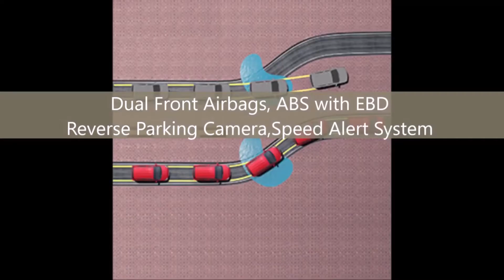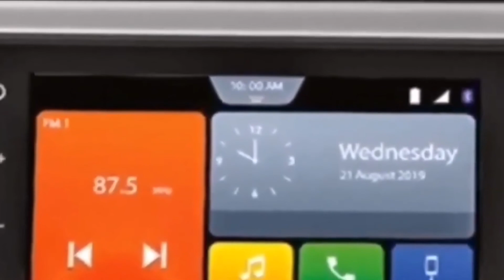Maruti Suzuki Alto 800 Facelift 2021 भारत की सबसे सस्ती कार ? Buy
Namste India
Alto facelift 2021
Maruti Alto 2021 Latest Updates
The upcoming Alto is likely to reach showrooms by mid-2021. ... Expect the new Alto to be priced similar or slightly more than the current-gen Alto, which starts from Rs 3.95 lakh (ex-showroom). The Alto's rivals include the Datsun redi-GO and the Renault Kwid.
Expected features like a touchscreen infotainment system, front power windows, an air conditioner, central and remote locking as well as a multi-info display. Dual airbags, ABS with EBD and rear parking sensors are likely to be offered as standard.